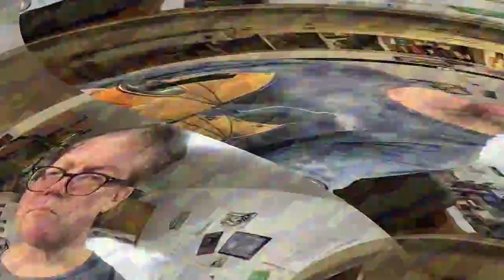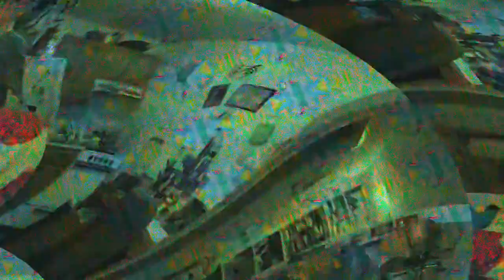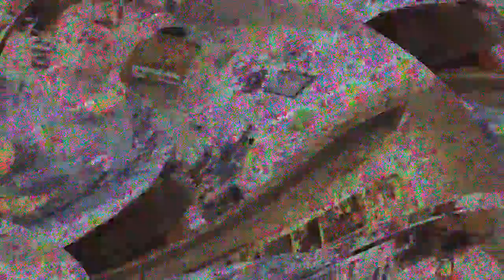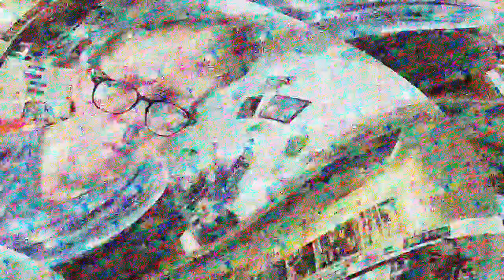[EPILEPSY WARNING] Movie 23 03 28 01h59m00s *Photosensitivity Warning*